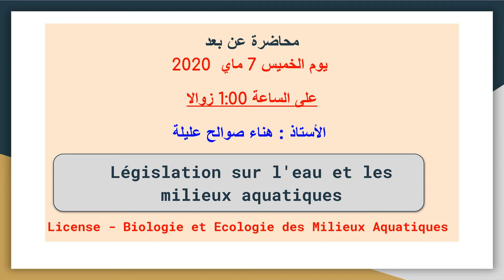جدول المحاضرات المرئية عن بعد ليوم الخميس 7 ماي 2020 لجامعة سوق اهراس